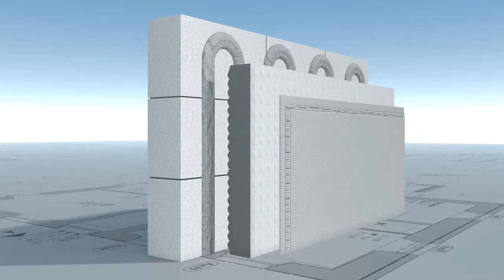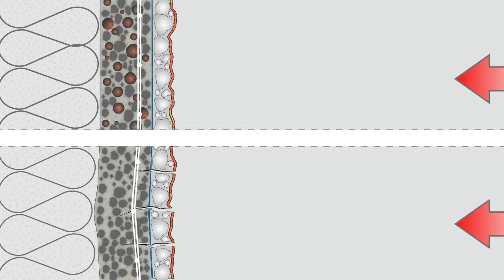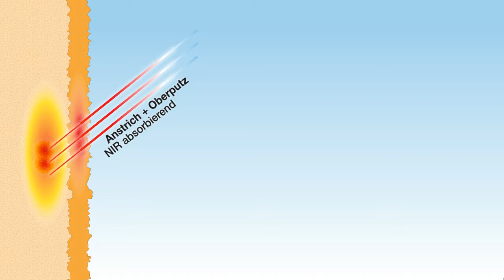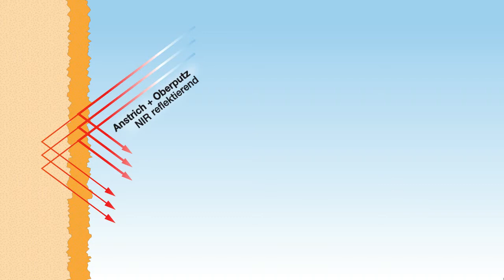SycoTec Animation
HASIT SycoTec - das Premium-System für innovative Fassadengestaltung.